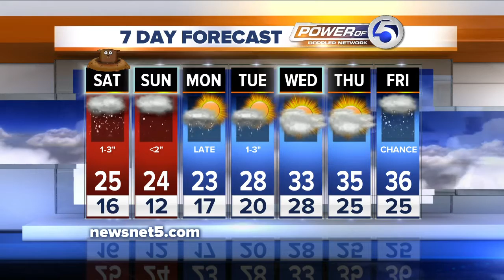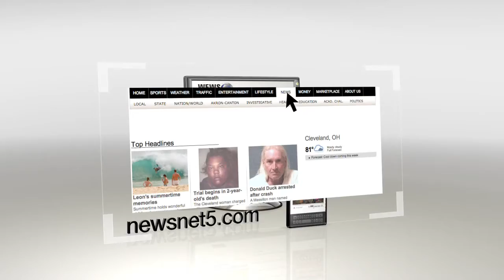2/2/13|-LIVE: IX Center Great Big Home & Garden Show